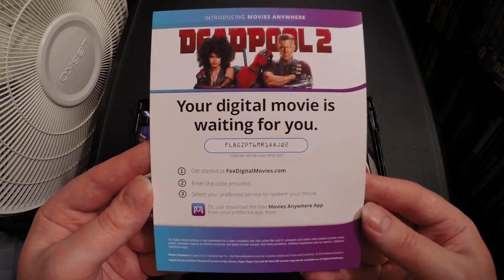Deadpool 2 4K Unboxing